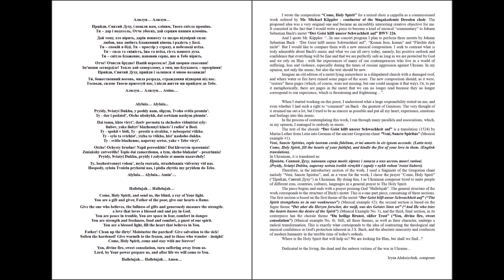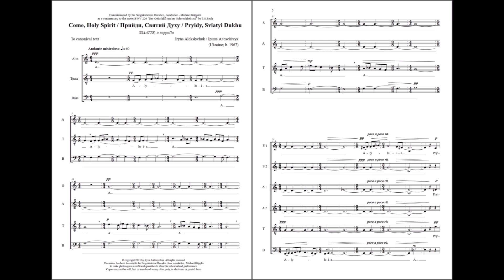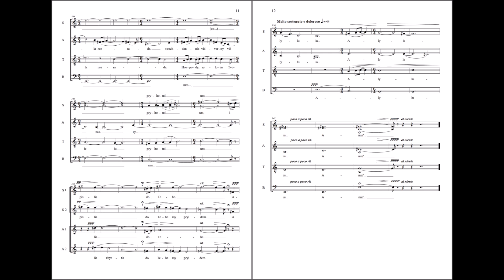Iryna Aleksiychuk, "Come, Holy Spirit" to canonical text, for mixed choir a cappella.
In this playlist you can get acquainted with my works.

Iryna Aleksiychuk "Come, Holy Spirit" ("Pryidy, Sviatyi Dukhu") to canonical text, for mixed SSAATTB choir a cappella (2023).
Computer version of the sound.

Commissioned by the Singakademie Dresden, conductor - Michael Käppler,
as a commentary to the motet BWV 226 "Der Geist hilft uns'rer Schwachheit auf" by J.S.Bach.

Dedicated to the living, the dead and the unborn victims of the war in Ukraine...

I wrote the composition “Come, Holy Spirit” for a mixed choir a cappella as a commissioned work ordered by Mr. Michael Käppler - conductor of the Singakademie Dresden choir. The proposed idea was a very original one and became an incredibly interesting creative objective for me. It consisted in the fact that I would write a piece to become a kind of musical “commentary” to Johann Sebastian Bach's motet “Der Geist hilft unsrer Schwachheit auf” BWV 226.

And I quote Mr. Käppler: “...In one concert program I plan to perform three motets by Johann Sebastian Bach - “Der Geist hilft unsrer Schwachheit auf”, “Komm Jesu, komm” and “Fürchte dich nicht”. But I would like to compare them with a new musical composition. I seek to contrast what is truly admirable about Bach's music and what we can all envy today, namely, his positive outlook and confidence that everything will be fine and that we are perfectly safe as long as we are protected by God and we rely on Him - with the experiences of many of our contemporaries who live in a world of suffering, loss and violence, especially during the times of russian aggression against Ukraine. In my opinion, not only the music, but also the text should be new.

Imagine an old edition of a motet lying somewhere in a dilapidated church with a damaged roof, and where water or fire have ruined some pages of the score. The new composition should, as it were, “restore” these pages (which, of course, were not missing, but one could imagine it that way). Or, to put it metaphorically, there are pages in the motet that we can no longer read because they no longer correspond to our experience, which is threatening and frightening…”.

When I started working on this piece, I understood what a huge responsibility rested on me, and even whether I had such a right to “comment” on Bach - the greatest of Geniuses. The very thought of it strained me out a lot, but I tried to be as sincere as possible and put all my heart, experience, emotions and feelings into this music.
In the process of contemplating this work, I ran through many parallels and associations, which, in my opinion, I managed to embody in music.
The text of the chorale “Der Geist hilft unsrer Schwachheit auf” is a translation (1524) by Martin Luther from Latin into German of the ancient Gregorian chant “Veni, Sancte Spiritus”.
Veni, Sancte Spiritus, reple tuorum corda fidelium, et tui amoris in eis ignem accende. (Latin text).
Come, Holy Spirit, fill the hearts of your faithful, and kindle the fire of your love in them. (English translation).
Therefore, in the introductory section of the work, I used a fragment of the Gregorian chant melody “Veni, Sancte Spiritus”, and, as a verse for the work, I chose the prayer “Come, Holy Spirit” in Ukrainian. By doing this, I as Ukrainian composer tryed to unite people of different eras, countries, cultures, languages in a general prayer to The Holy Spirit.

The piece begins and ends with a prayer praising God “Hallelujah”. The general structure of the work corresponds to the structure of Bach's motet. This is a one-part piece, consistsing of three sections. The first section is based on the first theme of the motet “Der Geist hilft unser Schwachheit auf” (“The Spirit strengthens us in our weaknesses”); the second section is based on the fugue theme “Der aber die Herzen forschet, der weiß, was des Geistes Sinn sei” (“And He who tries the hearts knows the desire of the Spirit”), and the third, final section, in its centerpiece has the chorale theme “Du heilige Brunst, süßer Trost” (“You, divine fire, sweet consolation”). Still, all these themes, as well as their character, undergo a radical transformation. This is exactly what corresponds to the idea of contrasting the theological and musical confidence in God's protection inherent in J.S. Bach, and the absolute insecurity and confusion of modern humanity in the terrible time of today's ordeals.

Where is the Holy Spirit that will help us? We are looking for Him, but shall we find...?